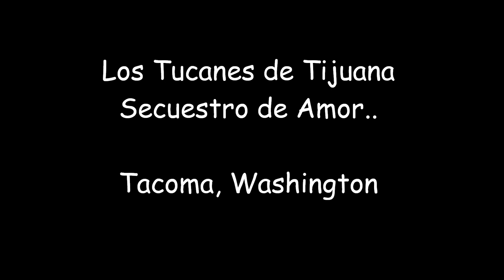Los Tucanes de Tijuana LIVE Secuestro de Amor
Los Tucanes de Tijuana LIVE Secuestro de Amor - Tacoma, Washington